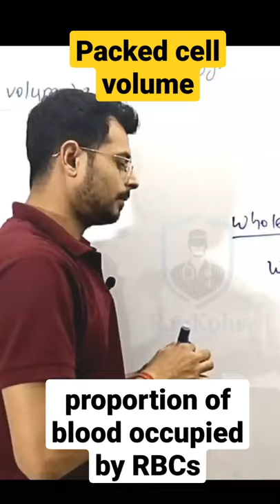Packed cell volume